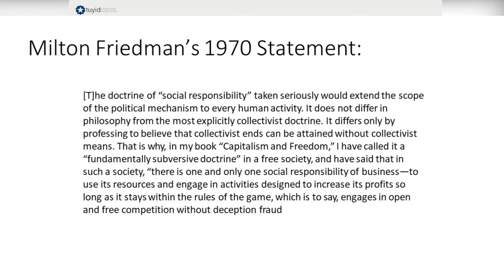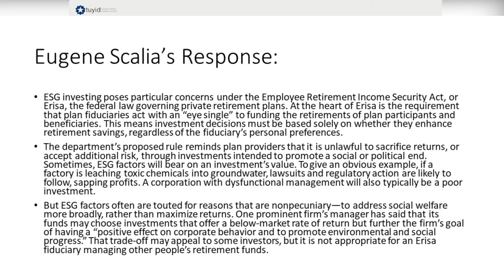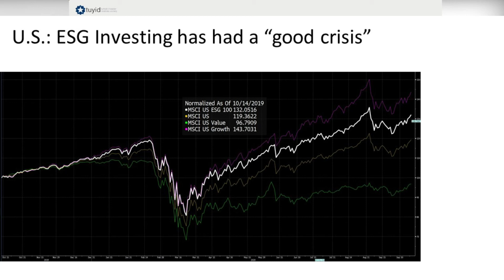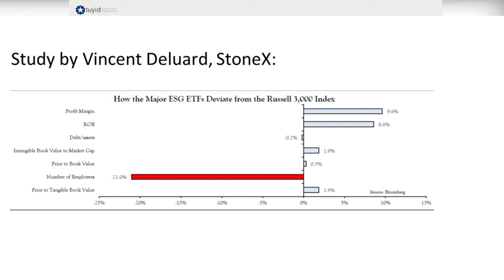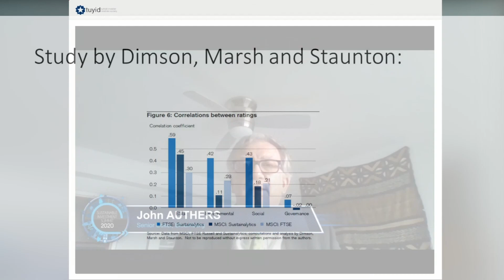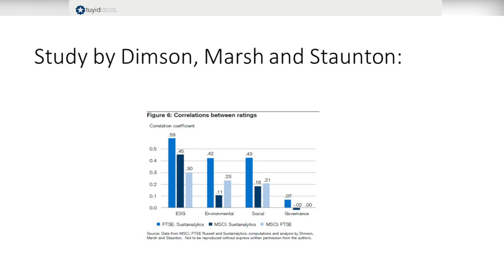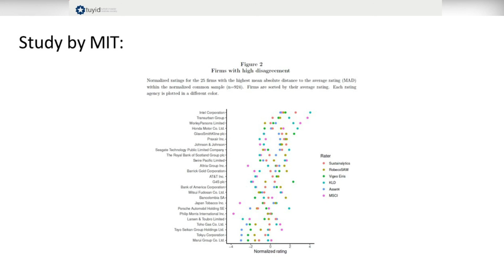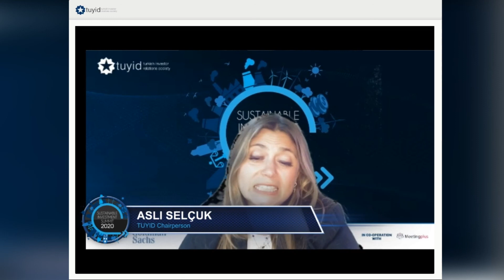Sustainable Investment Summit, Keynote Speaker -John Authers, Senior Editor, Bloomberg